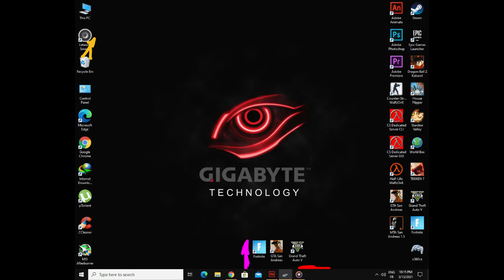Fighting Stick Fight #3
◙═ يا ليتك تصلي على رسول الله  10 مرات ═◙

My PC:
 CPU : i3 2100.
 GPU : AMD HD 6870.
 Ram : 4GB DDR3.
 Motherboard : h61 s2pv.
 HDD : 1TB (Only).

Used : Adobe Animate CC 2021.
Animation By : Mouse Without Graphic Tablet.

fighting stick figures,
fighting stick figure animation,
stick figure fighting tournament,
stick figure fighting game,
stick figures fighting with music,
stick figure fighting xiao xiao,
stick figure kung fu fighting,
sypherpk stick figure fighting,
stick figure fighting songs,
stick figure ninja fighting animation,
stick figure fighting tournament 1,
stick figure fighting tournament 3,
stick figure fighting tournament 4,
fighting tiger,
fighting gold,
fighting scenes,
fighting games,
fighting scene,
fighting مترجم,
fighting ex layer,
fighting for love,
loving and fighting مترجمة,
no fighting مترجم,
go fighting مترجم,
mr fighting مترجم,
برنامج go fighting مترجم,
ماب anime fighting simulator,
still fighting it مترجم,
افضل العاب fighting للاندرويد,
العاب fighting للكمبيوتر,
افضل العاب fighting للكمبيوتر,
لعبة fighting force,
لعبة anime fighting simulator,
لعبة fighting tiger,
تختيم لعبة fighting force,
كورس fire fighting كامل,
fire fighting كورس,
كودات anime fighting simulator,
fighting scenes كامل,
fighting فيلم,
فيلم fighting مترجم,
فيلم chinese fighting man 2020,
فيلم the fighting temptations مترجم,
anime fighting simulator عربي,
fire fighting system شرح,
شرح درس fighting global warming,
anime fighting simulator شرح,
دورة fire fighting,
one piece fighting path تحميل,
تصميم fire fighting,
fighting بالعربي,
fighting بالكوري,
fighting news بالعربي,
more fighting اغنية,
اكواد anime fighting,
انمي fighting the horror,
yakuza 0 fighting styles,
fighting 10 year olds on roblox,
fighting 101,
fighting 10,
fighting 10 year olds on fortnite,
baaghi 1 fighting,
assassin's creed 1 fighting,
coolie number 1 fighting,
don number 1 fighting,
spider-man 1 fighting scene,
fighting 2009,
fighting 2009 trailer,
fighting 2009 full movie,
fighting 2 picture,
fighting 2009 fight scene,
fighting 2009 soundtrack,
fighting 2020 full movie,
fighting 2020 movies,
2 fighting game,
2 fighting yoruba movie,
2 fighting fish in 1 tank,
2 fighting fish fighting,
2 fighting cats,
bahubali 2 fighting,
bahubali 2 fighting scene,
ted 2 fighting scene,
fighting 3d,
fighting 360,
fighting 3d game,
fighting 360 vr,
fighting 360 video,
fighting 3d animation,
fighting 3 withers,
fighting 3d video,
3 fighting scene,
3 fighting video,
3 fighting bgm,
baaghi 3 fighting,
baaghi 3 fighting scene,
commando 3 fighting,
the witcher 3 fighting gameplay,
golmaal 3 fighting scene,
fighting 400,
fighting 4 the faith,
fighting 4k,
fighting 4 tails shinobi life 2,
fighting 4 ruin guards,
fighting 4k video,
fighting 400 vsg,
animals fighting 4k,
4 fighting mix,
4 fighting tips shaolin kung fu,
gta 4 fighting,
sims 4 fighting,
ufc 4 fighting styles,
persona 4 fighting game,
sims 4 fighting mod,
ufc 4 fighting tips,
fighting 50,
fighting 5 tails shinobi life 2,
fighting 59,
fighting 5 withers,
fighting 5th graders,
fighting 5 minute crafts,
fighting 5 karen song,
fighting 5 tails,
5 fighting scenes,
5 fighting game,
5 fighting tricks,
5 fighting school,
5 fighting tips,
5 fighting moves,
5 fighting in donut shop,
5 fighting free fire,
fighting 69th,
fighting 69th dropkick murphys,
fighting 6 bosses at once,
fighting 6 picture,
fighting 6 tails shinobi life 2,
fighting 69th movie,
fighting 6 broodals at once,
fighting 69th the fenians,
yakuza 6 fighting styles,
yakuza 6 fighting,
gta 6 fighting,
yakuza 6 fighting gameplay,
civ 6 fighting,
triple 6 fighting cases,
civilization 6 fighting,
cayde 6 fighting scene,
fighting 7 tails shinobi life 2,
fighting 7 tails shindo life,
endless fighting 7ds,
peak fighting 7,
melvin fighting 715,
wonder fighting 7th graders,
kung fu fighting 70s,
fire fighting 747,
7 fighting game joke characters,
7 fighting styles of jedi,
final fantasy 7 fighting,
tekken 7 fighting,
tekken 7 fighting styles,
yakuza 7 fighting gameplay,
team 7 fighting dreamers,
year 7 fighting,
fighting 8 tails shinobi life 2,
fighting 8 year olds on roblox,
fighting 84 game,
fighting 8 bit music,
fighting 8 tails,
kung fu fighting 8d,
kung fu fighting 80s,
the fighting 8th,
pico 8 fighting game,
bigg boss 8 fighting,
grade 8 fighting me,
fighting gold 8 bit,
8 passengers fighting,
fighting tiger level 8,
8 year old fighting in school,
8 bit fighting music,
fighting 9 tails shinobi life 2,
fighting 9 tails,
fighting 97,
fighting 9 year olds on roblox,
fighting 9 tails shindo life,
fighting 97 game,
fighting 9 tails shinobi striker,
fighting 99th song,
fighting tiger level 9,
9 year old fighting at school,
naruto fighting 9 tails,
fighting spirit mainland 9,
9 lakhiya dog fighting,
9 speed tool fighting monkey,
shindo life fighting 9 tails